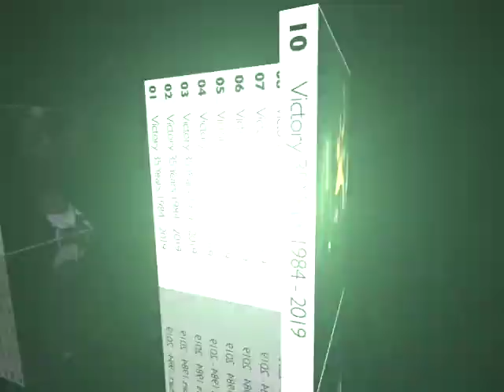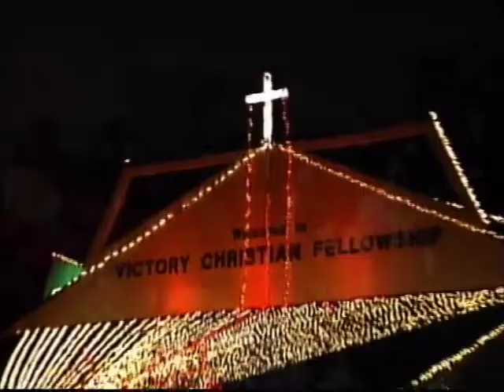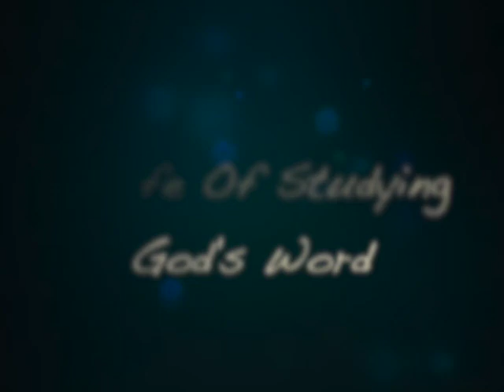35 Anniversary Video